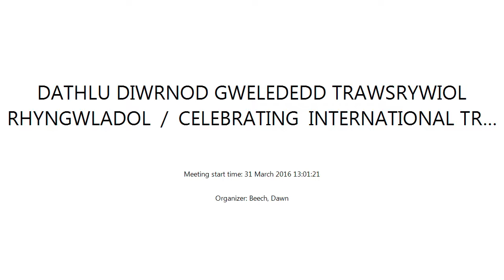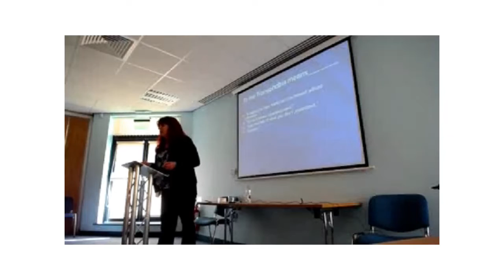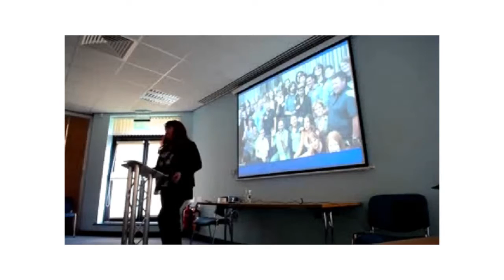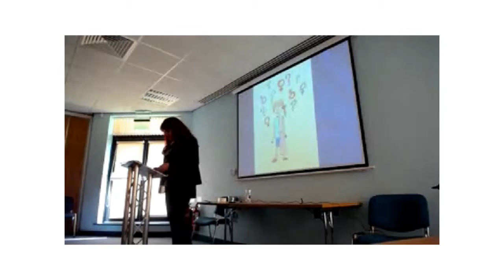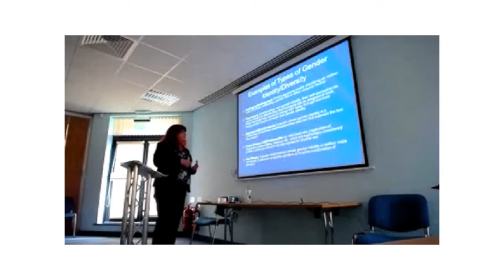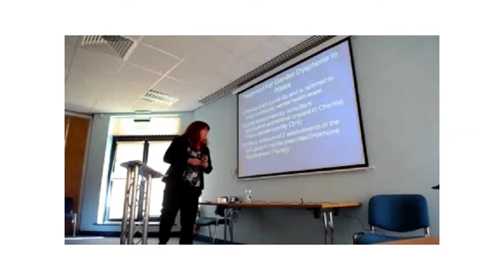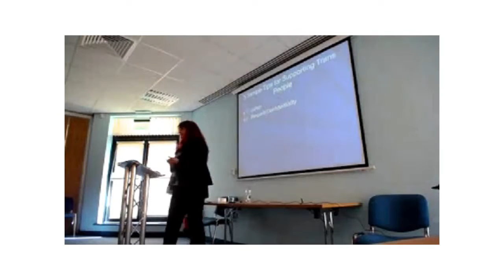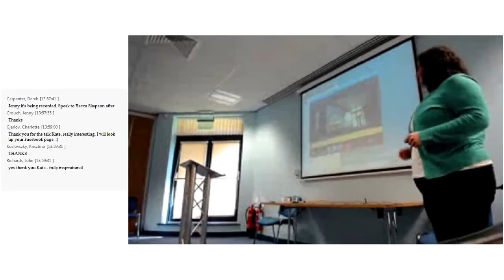A Person Just Like You - Kate Hutchinson - Wipe Out Transphobia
DATHLU DIWRNOD GWELEDEDD TRAWSRYWIOL RHYNGWLADOL - SGWRS DDI-DÂL – “Person sy’n union fel chi!”.
Bydd Rhwydwaith LHDT Cyfoeth Naturiol Cymru yn cynnal sgwrs gan Kate Hutchinson, Cyfarwyddwr Hyfforddiant Wipe Out Transphobia*  Bydd Kate yn  bwrw ati i ymdrin â’r rhagenwau annifyr a’r rhagdybiaethau ofnadwy, ac yn tynnu sylw at ystadegau sy’n agor llygaid yn ogystal â rhoi cynghorion ac awgrymiadau gwerthfawr i ni ar sut i fod yn ffrindiau gwell, oherwydd pan rydym yn ffrindiau mae beth rydym yn ei wneud yn newid diwylliant ac mae hyn yn gwneud ein cymunedau a’n cymdeithas yn lle mwy parchus a diogelach ar gyfer pobl nad ydynt yn cydymffurfio â disgwyliadau rhyw.
Tysteb- “Roedd yn ddefnyddiol i herio canfyddiadau, addysg, gan awgrymu syniadau am storïau a’r hyn wnaeth fy synnu fwyaf oedd nad oes angen diffinio pobl drawsrywiol yn ôl eu llawdriniaeth neu ddiffyg llawdriniaeth.”  Cathy Newman, newyddiadurwraig a chyflwynydd  Newyddion Sianel 4.
Prosiect rhyngwladol a arweinir gan wirfoddolwyr yw.

*Wipe out Transphobia sy’n mynd ati i leihau a chael gwared, os yn bosibl, â thraws ffobia mewn cymdeithas, sy’n effeithio’n rheolaidd ar unrhyw un sydd ddim yn uniaethu â’r syniad deuaidd traddodiadol o’u ryw adeg geni.

CELEBRATING INTERNATIONAL TRANSGENDER DAY OF VISIBILITY - FREE TALK – “A person just like you!”.
The NRW LGBT+ Network will be hosting a talk by Kate Hutchinson, Director of Training for Wipe out Transphobia*.  Kate will be myth busting her way through pesky pronouns and awful assumptions, and will be highlighting some eye opening statistics as well as giving us valuable hints and tips on becoming better allies, because when we become allies our actions change cultures, and this makes our communities and society a more respectful and safer place for all people who do not conform to gender expectations.
Testimonial - “It was useful in challenging perceptions, education, suggesting story ideas and what surprised me most was that there is no need to define trans people by their surgery or lack of surgery.” Cathy Newman, Channel 4 News presenter and journalist.

*Wipe out Transphobia, is an international volunteer led project, with the sole aim of reducing and wiping out if possible the transphobia in society that regularly affects anyone who does not identify with the traditional binary idea of gender as assigned at birth.